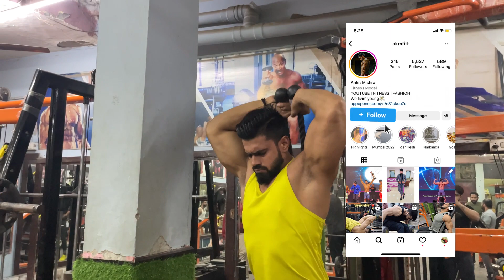TRY THESE SUPER SETS TO GET BIGGER TRICEPS | AKM